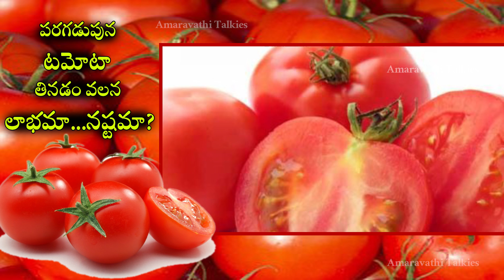కొవ్వు తగ్గాలంటే టమాటో తినండి | Is Tomato Juice Good For You?